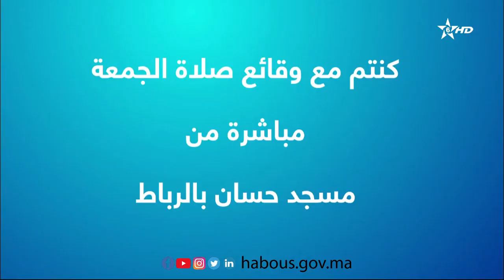خطبة الجمعة: كيف نعيش مع القرآن؟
خطبة الجمعة: كيف نعيش مع القرآن؟ خطبة الجمعة ليوم 09 رمضان 1444هـ الموافق لـ 31 مارس 2023م بعنوان: كيف نعيش مع القرآن؟ انطلاقا من قول النبي (صلى الله عليه وسلم):"ما من الأنبياء من نبي، إلا وقد أوتي من الآيات ما مثله آمن عليه البشر، وإنما كان الذي أوتيته وحيا أوحاه الله إلي، فأرجوا أن أكون أكثرهم تابعا يوم القيامة.